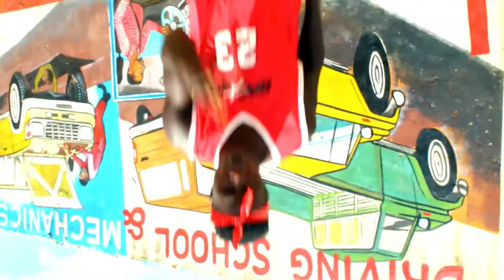Take you to KuKu By Bolingo Boy (BBM) (Official Video)...HD